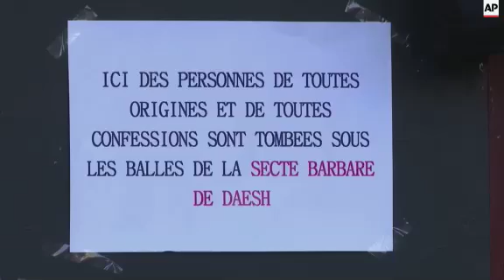Reggae singer Tairo says Paris attacks unite community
(20 Nov 2015) REGGAE SINGER TAIRO SAYS PARIS ATTACKS UNITE COMMUNITY
French reggae singer Ismael Jole-Menebhi, known as Tairo, says that the Paris neighborhood he grew up in is resolutely united following the attacks on the French capital, in which 129 people died.
People are back sitting on terraces while boats continue to carry tourists along the iconic Canal Saint-Martin.
Yet a few hundred metres away from the canal, flowers and candles remind passers-by of the loss of life at local haunts Le Carillon and Le Petit Cambodge.
A giant painting of Paris' centuries old Latin motto has been painted on the side of a nearby building - "Fluctuat nec mergitur," or "Tossed but not sunk" in English.
Jole-Menebhi is a well-known French singer and grew up just 100 metres from Le Carillon.
Like many, he doesn't have concrete answers on why the attacks occurred there, but thinks it was maybe the fact that people from different social and ethnic backgrounds coexisted happily, despite their differences.
More generally, the area is known for its trendy bars and restaurants, attracting youth from the whole city.
Jole-Menebhi thinks that this also made it a target
"Clearly they attacked a way of life, the pleasure of living, something that as Parisians we saw just a normal moments of life. Even if other people in the world could see us as privileged, these moments are totally legitimate."
He lost a friend, Ludovic Boumbas, in one of the attacks and knows a survivor from the attack on Le Carillon.
The Bataclan concert hall - another targeted site - was a venue Jole-Menebhi last played in 2013, but one he considers an important place for his career development.
As for the future, he tries to believe that positive things will come out of this tragedy for the neighborhood's residents.
"We lost a friend in a bar, the sister of my manager survived the attack on Le Carillon. We want to love each other and we want to say it to each other. And we want to spend more time together. So, on that goal at least, I can say that they failed."